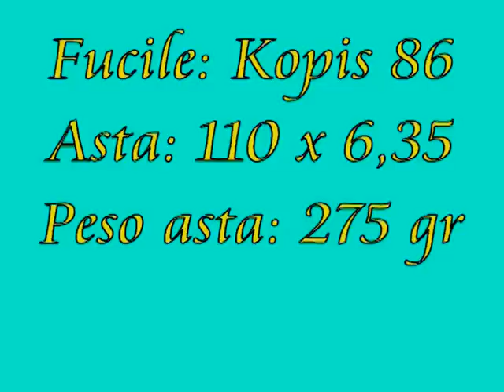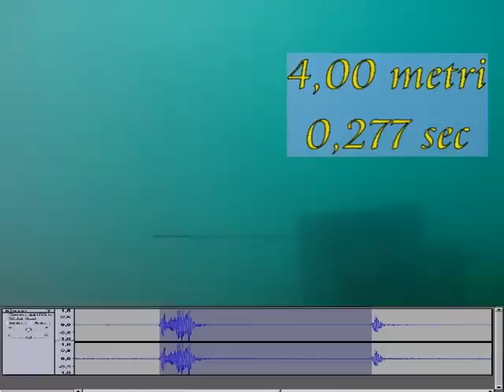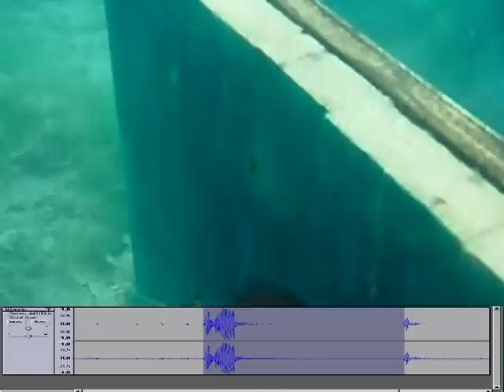Tiri "su bersaglio" con Kopis 86 (asta 6,35 - sagola 120 )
Tiri effettuati con arbalete "Kopis 86" a  3 e 4 metri su bersaglio in legno di abete  ( asta 6.35 con sagola  ).
I tiri sono stati effettuati con scarsa visibilità ( a 4 metri il bersaglio non era visibile e tiravo "ad istinto").
La finalità del video è stata quella di isolare le tracce audio per la relativa analisi balistica.